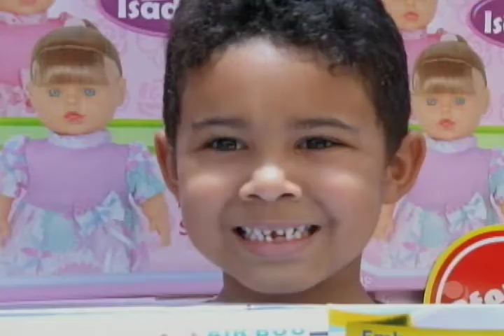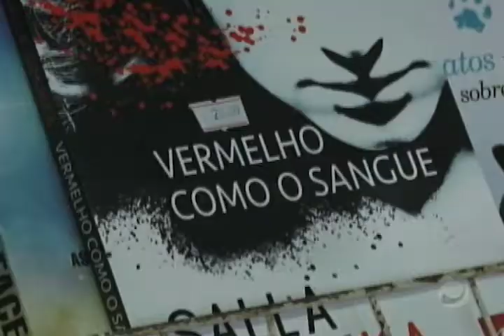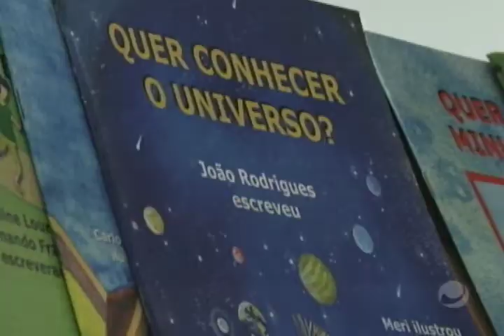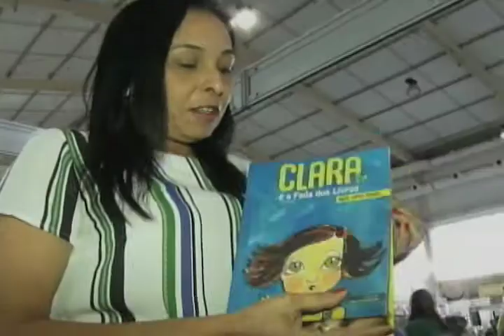Jornal do Dia (04/10/2017) - Parte 2